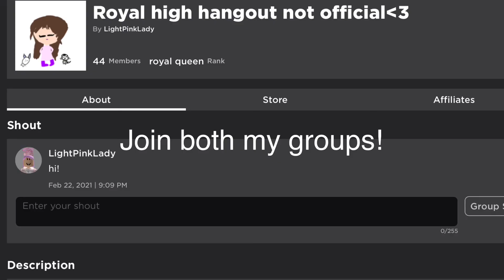New intro!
UwU